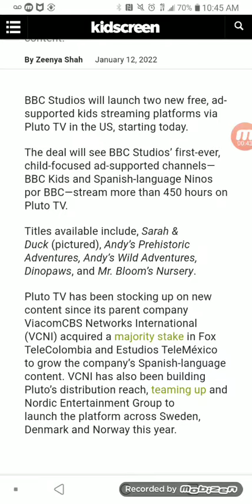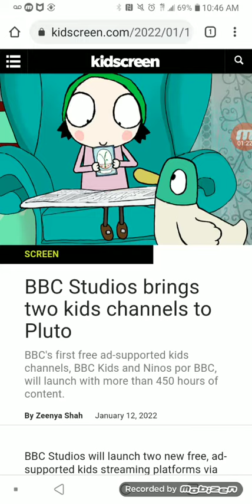BBC Kids on Pluto TV.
Yup, looks like it has happened as it looks like BBC has struck a deal to be on Pluto TV on their kids TV division as it will include a lot of Cbeebies shows which is pretty interesting as well as having a Spanish feed as they both premiered today.